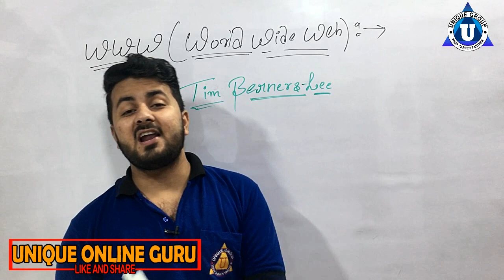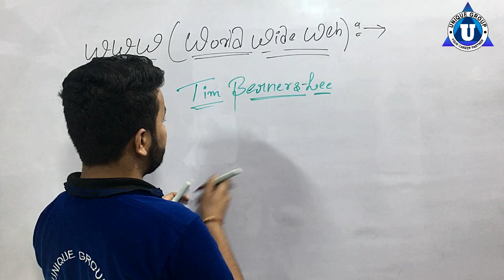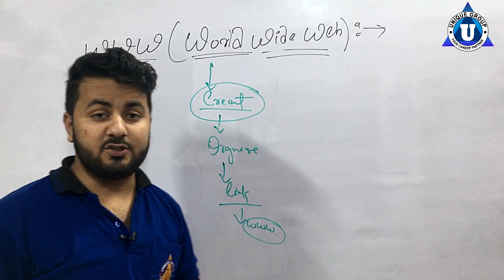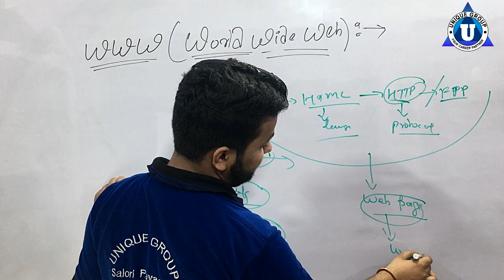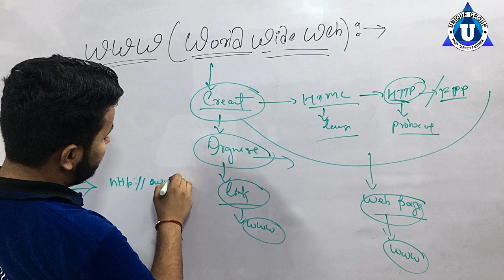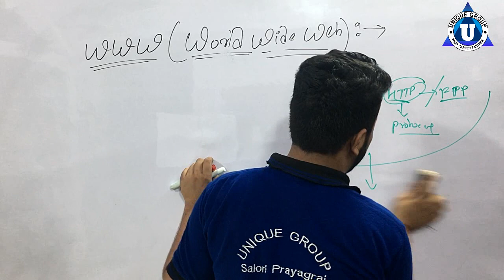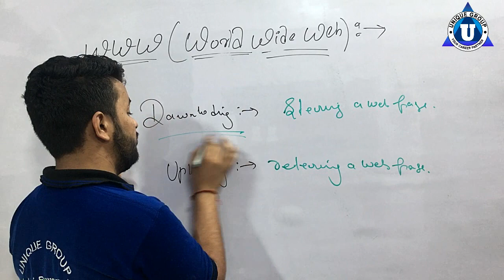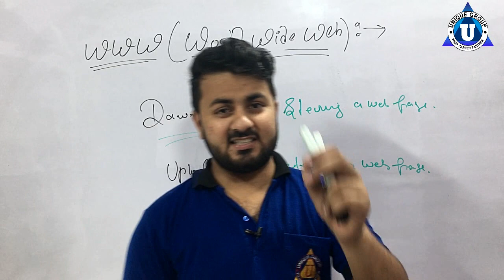World Wide Web(WWW) || Web Technology || Ratnakar Upadhyay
unique online guru,ratnakar,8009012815,ashutosh,world wide web in computer networks in hindi,Create LAN Network,Connecting Computer in Networking or share the resources,What is the world wide web? what is www and How it works - Information Assistant Exam,What are protocols in networking? Understanding Every Protocol- Information Assistant Exam,Computer Networking Complete Course - Beginner to Advanced,Port Kya Hota Hai ? | What is Port in Computer Networking | Explained